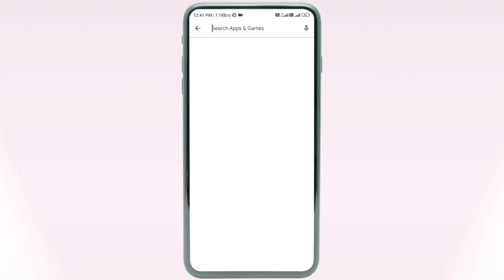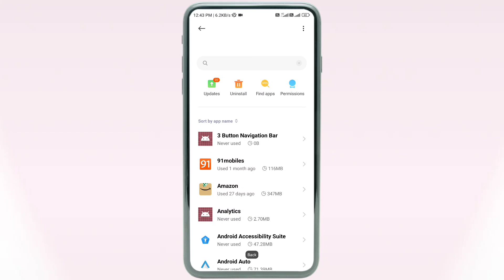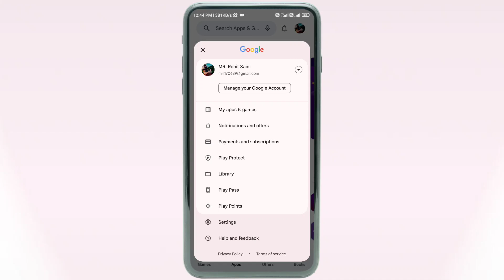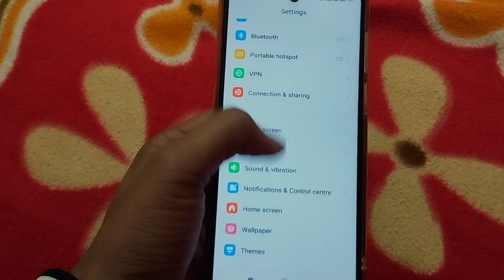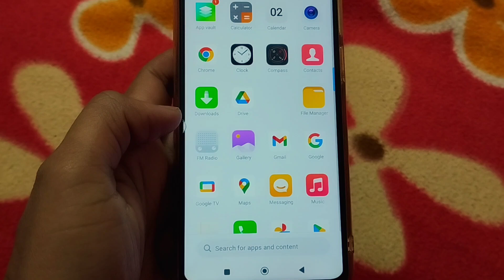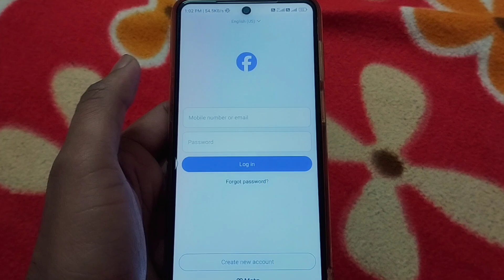App Not Installed As Package Appears To Be Invalid Apk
🔴 Best Videos -